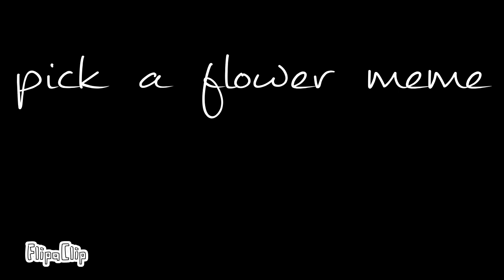Pick a flower meme ||roblox animation meme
Haha I only spent under an hour but like it was still worth it
We dont ask why I am up at like 2 am shUsh
This rp was taken place in bloxburg if anyone cares or would want to know-
This was a rp with the reptilian sisterhood B)

Victoria: was the mom
horse gorl: dad
Me: the pathetic child

Fps: 12
362 frames
Took me under 1 hour
Tools: my finger, flipaclip and my device

Angel_DJ qwq # 9930

My server (hopefully it works)

ByE